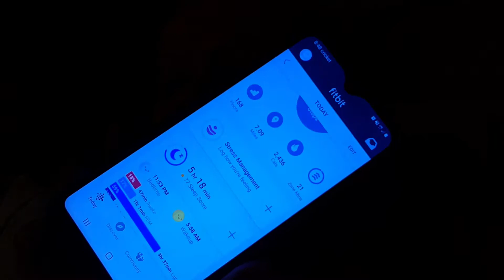First Week on the Job